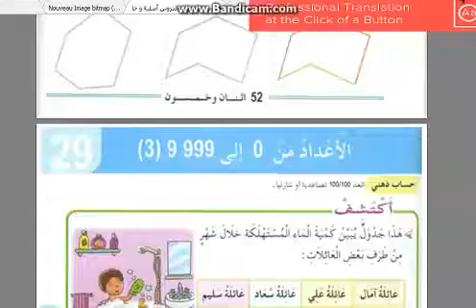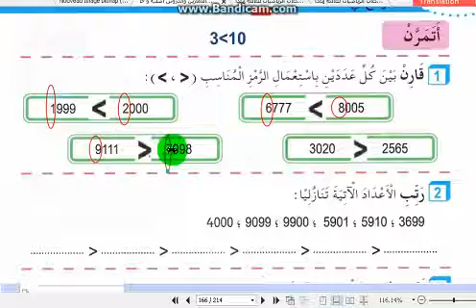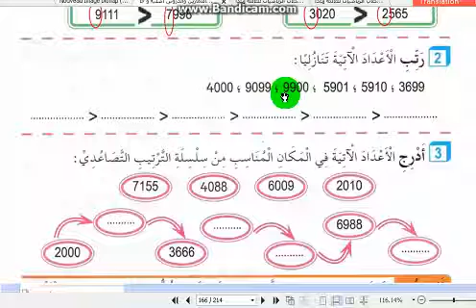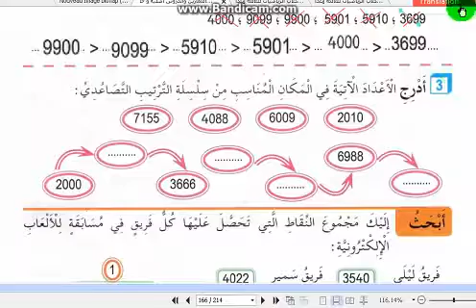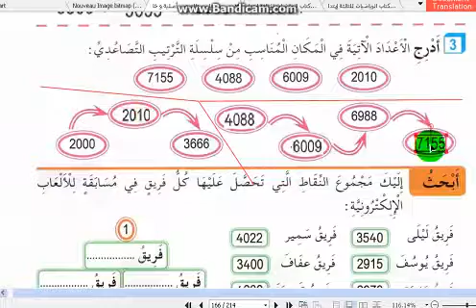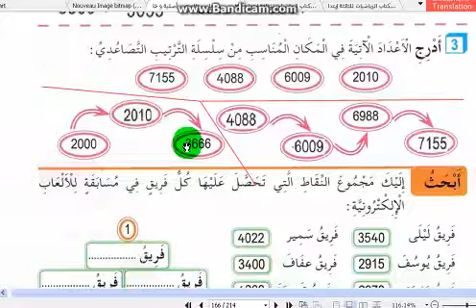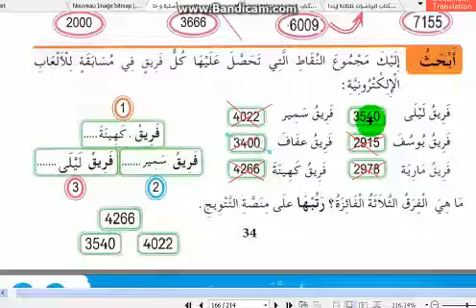شرح وحل كراس النشاطات في الرياضيات الصفحة 34